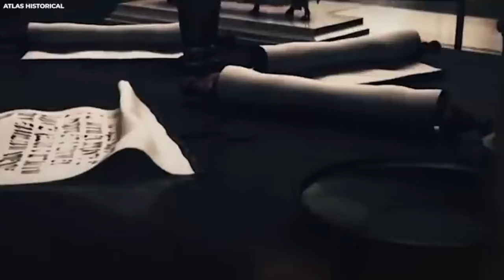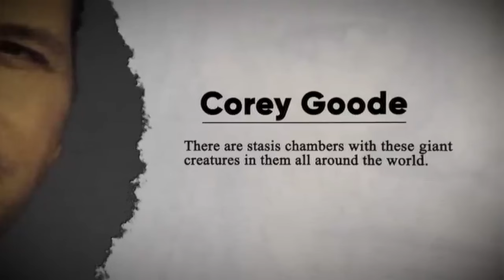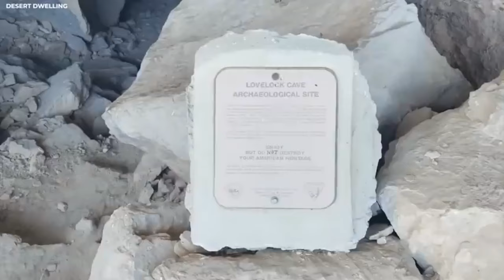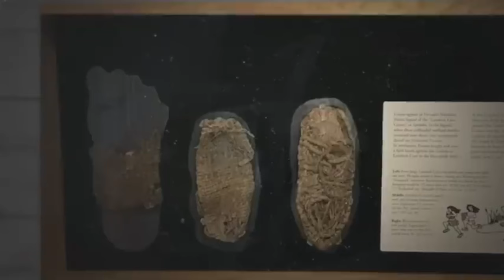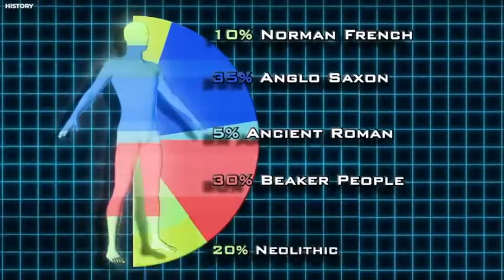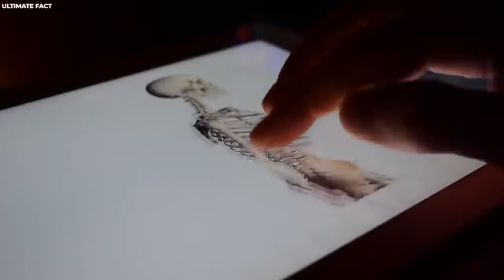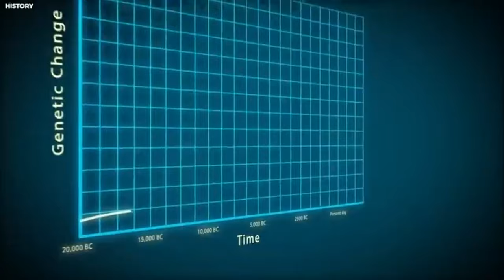Descoberta Chocante da Arqueologia: A Verdade Por Trás do Rei Gilgamesh e Sua Conexão com Gigantes!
🔍💀 Descubra o segredo oculto da história da humanidade neste vídeo fascinante! 🌍💎
Prepare-se para uma viagem pelos mistérios da arqueologia e mitologia, enquanto exploramos a descoberta incrível de um cadáver gigante em um túmulo secreto no Iraque. 👀🔍 Será que esse achado pode mudar para sempre nossa compreensão do passado? 🤔 Não perca esse mergulho profundo no mundo dos gigantes antigos e suas possíveis conexões com figuras lendárias como o Rei Gilgamesh e até mesmo com extraterrestres! 🚀✨ Se prepare para uma montanha-russa de surpresas e teorias intrigantes! 🎢🔮

Aviso:
O conteúdo no Além da Matrix é apenas para entretenimento. Sempre consulte especialistas e faça sua própria pesquisa. Aproveite, mas questione e explore mais.